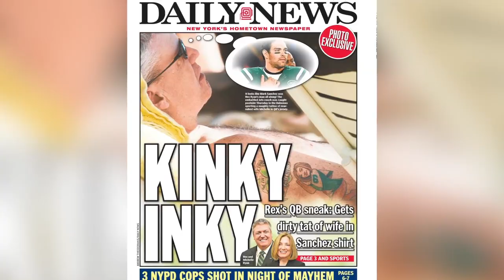Rex Ryan's 5 Most Entertaining Moments as Jets Head Coach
New York Jets owner Woody Johnson fired general manager John Idzik and coach Rex Ryan. Over his six years at the helm, Ryan was wildly entertaining. Patrick Jones (@Patrick_E_Jones) has the list.